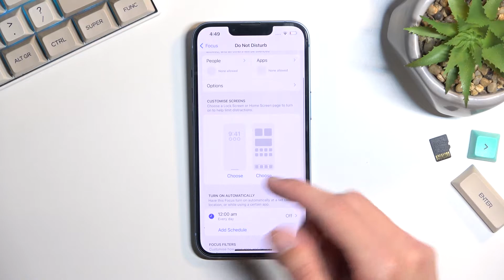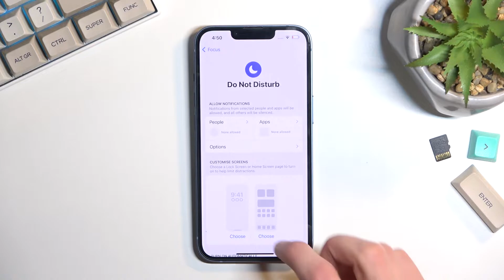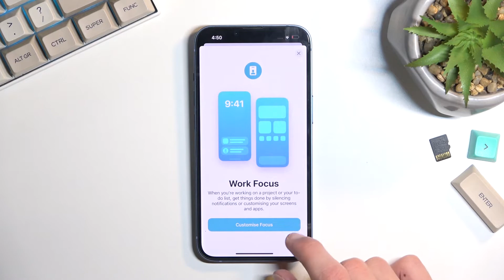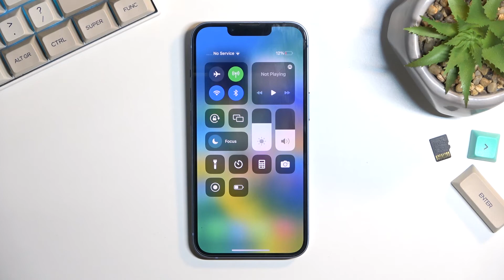How to Enable Do Not Disturb on iPhone 14 - Activate DND Mode on iPhone 14 to Mute all Sounds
In this video, I will explain to you how to completely mute all sounds, notifications, and all other notifications and beeps. This is very useful when you are in places like cinemas or funerals and want to be sure that your iPhone 14 will stay silent all the time.
How to enable DND mode on iPhone 14? How to turn on Do Not Disturb on iPhone 14?